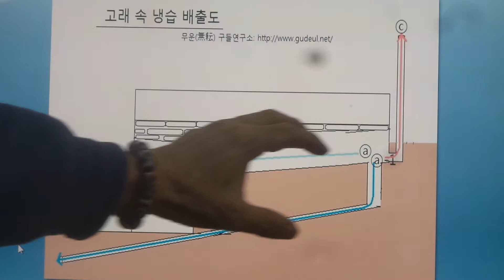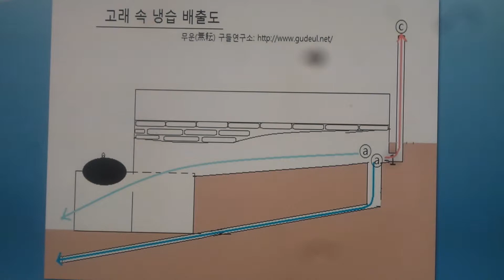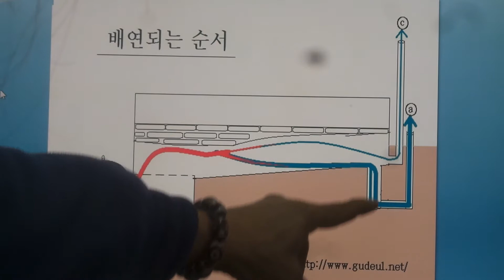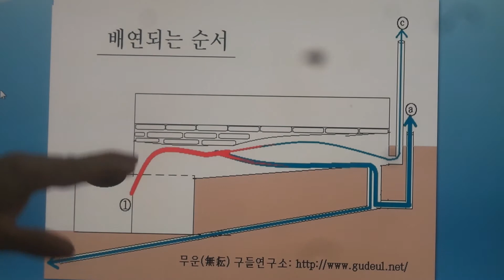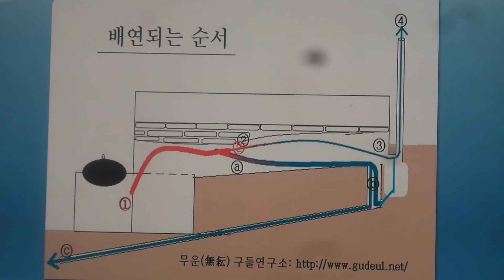구들(온돌)학교 강의 구들(온돌)학교 강의 South Korea's heating (gudeulbang) bottom culture 1312 / 높게 설치된 연도는 늦게 배연된다.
Rocket Stove
 Fireplace
2015년.1월 13일 무운(無耘)구들학교 구들놓기 이론 강의